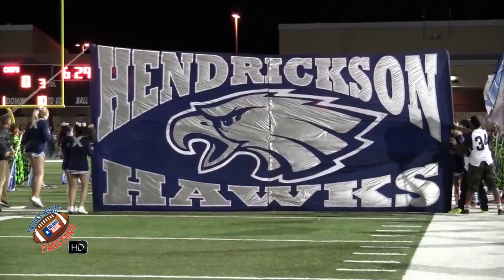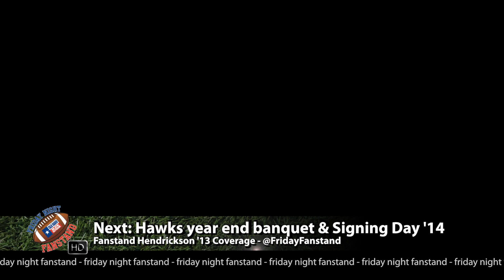Hendrickson vs Westlake | 2013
Covering this Hendrickson Football in 2013 has been one of our best experiences in the history of our program.

iReporters Meg Haney ('14) and LeeAnna Adix ('14) help provide Week Eleven highlights from the Hawks bi-district game v. Westlake. Includes big plays from Samaje Perine, Chance Waz, Jordan Williams, Anson Friday, Tariq Taylor, Nikko Delacruz and more | produced/edit by Snupe Daniel.

Next: We'll be on hand for the Hawks year-end banquet, as we prepare for a festive Signing Day 2014 coming up for our seniors!